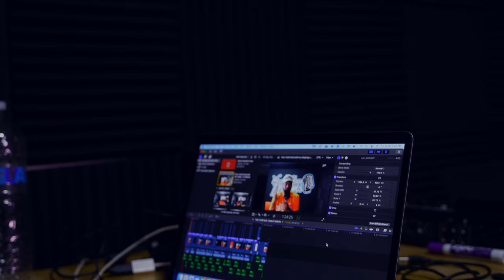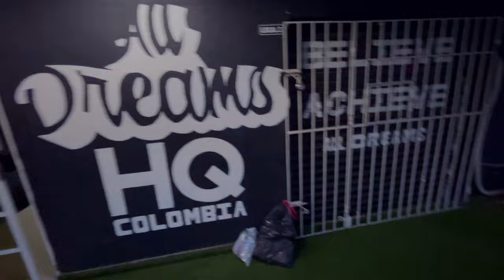i do not care, plans for $10,000,000 Exit in 5 years? daily day in life of 44 y/o startup founder